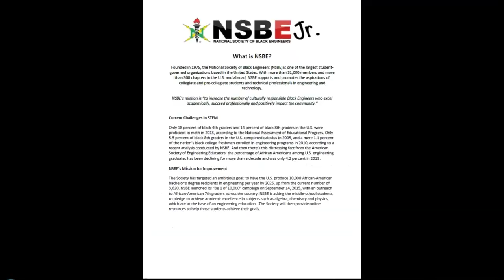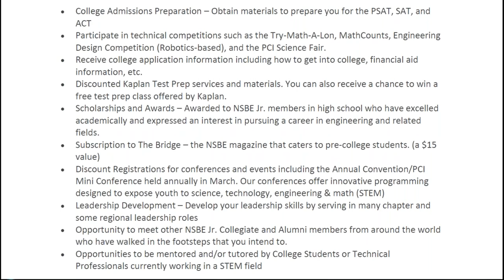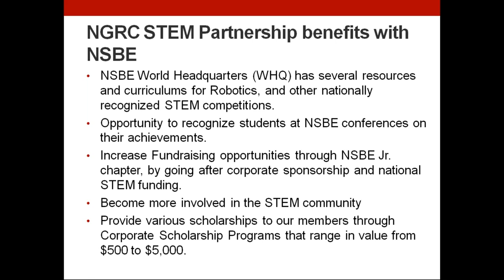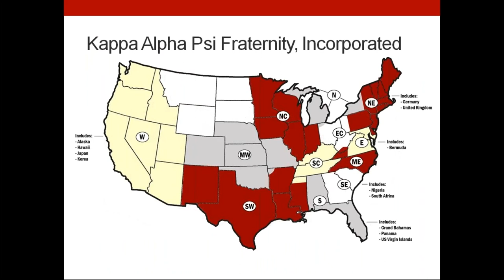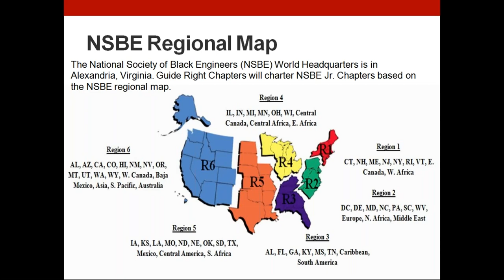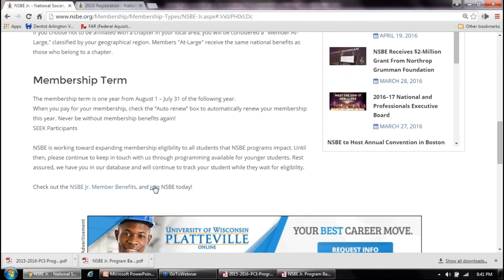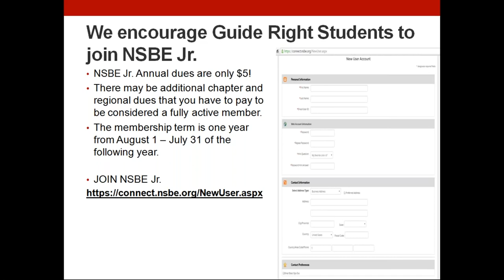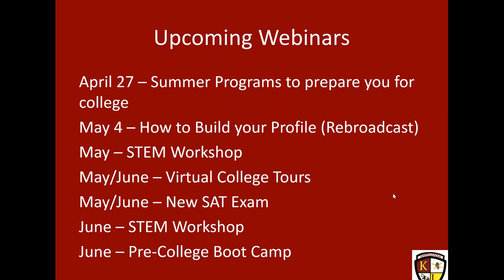The NSBE Pre College Initiative Diamonds in the Rough Webinar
Kappa Alpha Psi National Guide Right STEM Mission:
Engage students in science and engineering through hands-on activities that build exposure to STEM academic fields and professional careers.

Goal: Increased exposure to STEM careers and local professional base with the National Society of Black Engineers (NSBE).

Moderator: Tony Harrison
Facilitators: Cecelia Pitts, Marlon Ridley